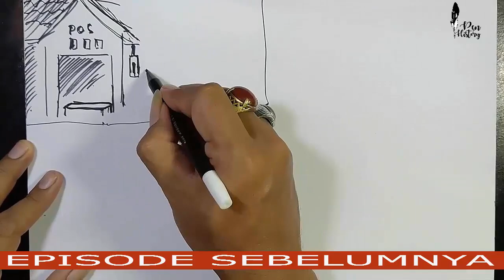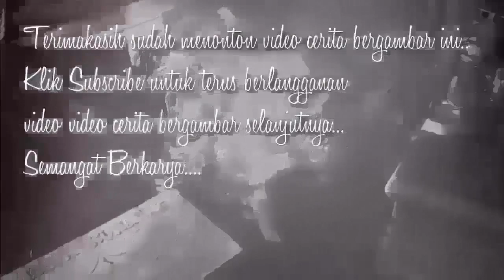TALI POCONG AYU 4 - TALI POCONG - Cerita Gambar - Cerita Bergambar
TALI POCONG AYU 4 adalah kelanjutan dari cerita tali pocong ayu 3.